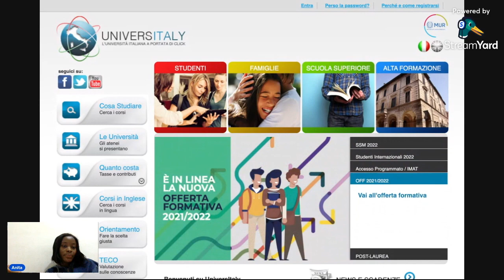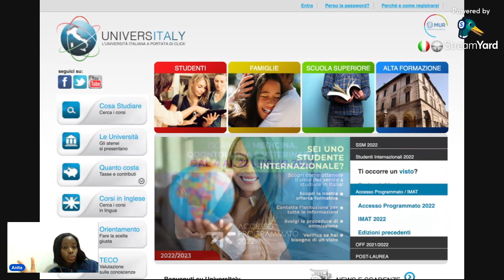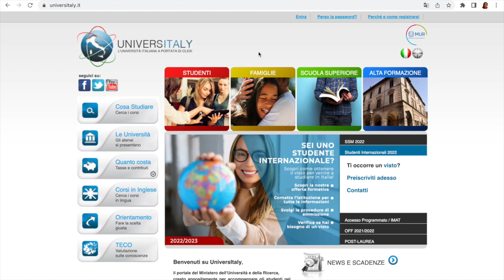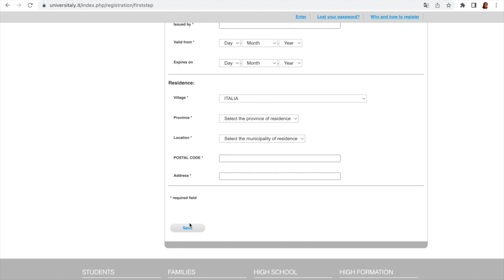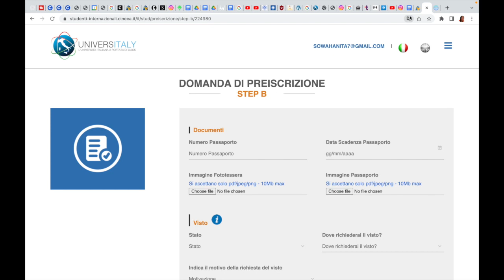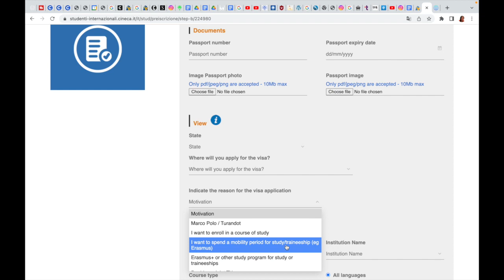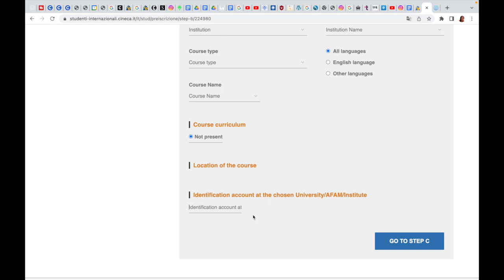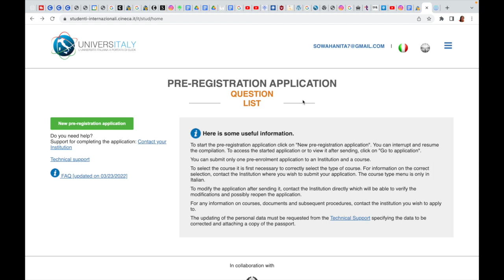HOW TO PRE-ENROL IN ITALIAN UNIVERSITIES FOR 2023/24| STUDY IN ITALY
Pre-enrolment for the Academic year 2023/24 is open!
In this video, I talk about the step-by-step process of how to pre-enrol for Italian universities for the academic year 2023/24 on universitaly.

Why Study 📚 in Italy?

Most Int’l students choose Italy 🇮🇹 as their study abroad destination because of how affordable it is compared to other European countries and the quality of Education.
In Today's video, we will search for how to find English-taught degrees and master's programs in Italian universities.

Search online on the University of your choice and Crosscheck the admission requirements and deadline for your specific course

You can use the universitaly website to see all the courses and websites of the Italian universities. Use the International students section.  Below👇  is the universitaly website.

Next, apply to the University (I strongly recommend Public universities)

Needed Documents for the pre-admission  process

~ High school/ University transcript
~Motivation letter
~CV /resume ( complying with European format)
~ Student documents (Passport/ IDs etc)
~ Recommendation letter
~ English language proficiency certificate/ Letter from High school/ University stating that the student have formally studied in English

What to do while waiting for response from the University after applying ?

Get the needed documents for your student visa application plus start learning Italian by downloading apps like Duolingo

When Admitted?

After receiving a letter of admission from the University, you’ll need to pre-enrol at the university to help you get assistance in applying for your student visa.

How to Pre-enrol?
~ Translate all needed documents
~ certify documents by also getting a declaration of value of your degree/ high school certificate
~ Fill and send a letter to the University to pre-enrol

Needed Documents for student Visa?

~Valid Passport
~ Admission/ Acceptance letter
~ Student Visa application form
~Proof of itinerary to and from Italy 🇮🇹
~ Passport pictures with white background
~ Proof of English/Italian proficiency
~ Medical insurance
~ proof of no criminal record
~ proof of adequate accommodation in Italy

The above 👆 documents are not final so always check with your Italian Embassy/ consulate.

Chapters

00:00 Intro
01:08 Pre-enrolment details
03:08 Registration on Universitaly
05:32 STEP A of Pre-Enrollment
06:07 STEP B of Pre-Enrollment
08:33 STEP C of Pre-Enrollment
09:24 Outro